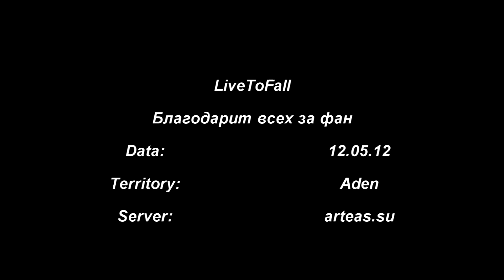ToRush in Aden.mp4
arteas.su
LiveToFall